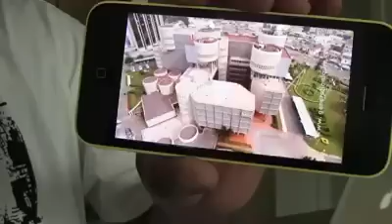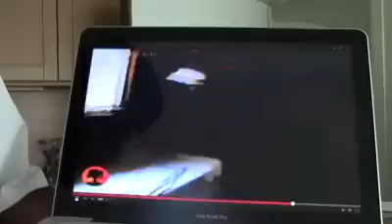TOGO: DjossiGang dénonce les mensonges d'Adebayor au Togo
«Adebayor peut soutenir son gars Faure, mais il ne doit pas raconter du n'importe quoi sur la vie des Togolais»: la vérité doit être dite, pas les mensonges de Adebayor. Dre Boni et la Djossi Gang disent: «Arrête de mentir au peuple!»